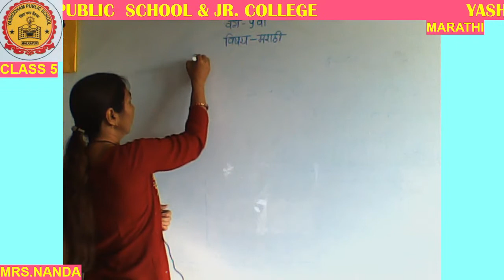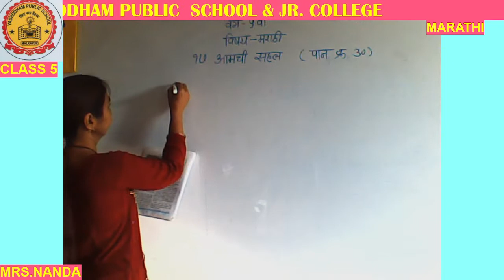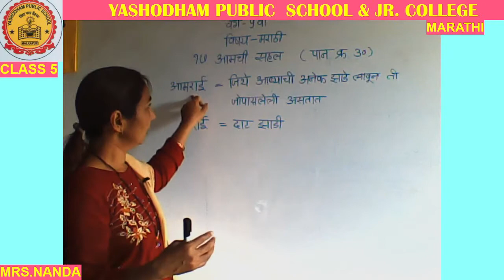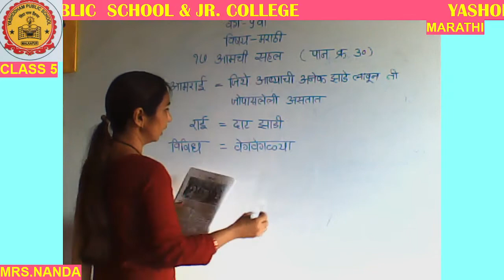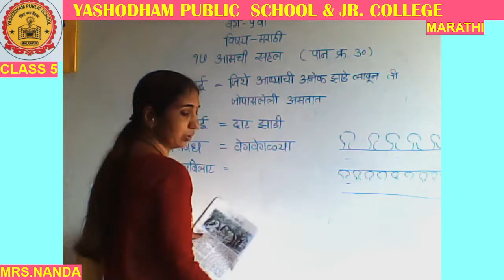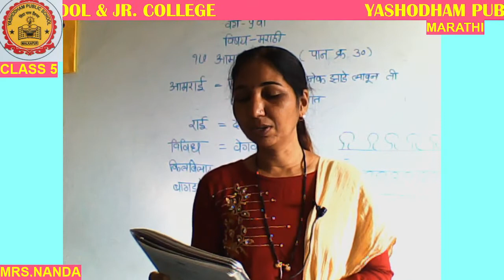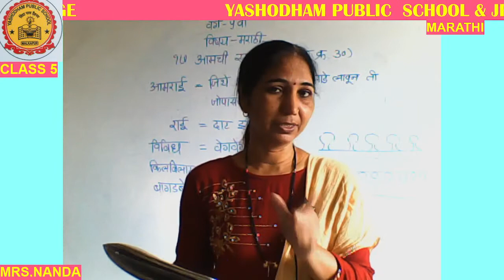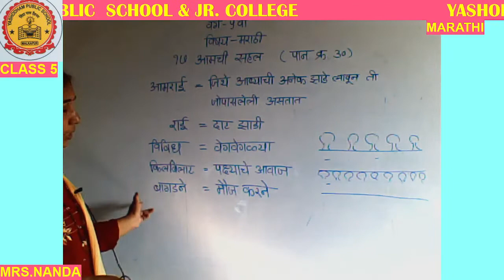CLASS-5TH MARATHI MJYPS ONLINE CLASSES 30/10/2021